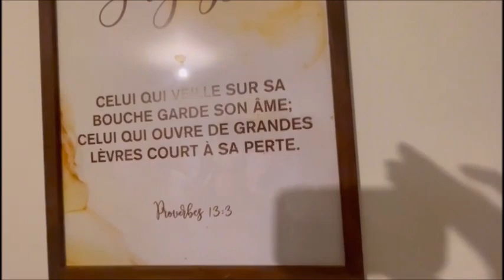🔴PARIS❗️JEUNESSE - AGRÉABLE MOMENT DE PARTAGE ET DE COMMUNION FRATERNELLE - REVEIL INT JESUS REVIENT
🎯 EGLISE REVEIL INTERNATIONAL JESUS REVIENT PARIS ILE FRANCE
3 RUE LOUIS MISSELYN
93130 NOISY-LE-SEC

🎯 ADRESSE TÉLÉPHONIQUE :
👉 APÔTRE PAUL
📲 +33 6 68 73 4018
👉 PROPHÈTE BENJAMIN
📲 Tél. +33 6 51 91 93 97
👉 ÉVANGÉLISTE JEAN
📲 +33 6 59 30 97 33
👉 PASTEUR MARC
📲 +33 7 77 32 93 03
👉 DOCTEUR JOSEPH

🎯 NOS PROGRAMMES EN LIGNE
EN CLIQUANT SUR LE LIEN ZOOM SUIVANT
👉 PRIÈRES: DU LUNDI AU VENDREDI - HEURES 06H00, 12H00 ET 18H00
👉 ENSEIGNEMENT: CHAQUE MARDI ET JEUDI (21H00 - 22H00)
👉 PRIERE SPECIALE FEMMES: CHAQUE MARDI ET JEUDI (00H00 - 01H00)
👉 JEÛNE ET PRIÈRE: CHAQUE VENDREDI (6H00 - 18H00)

🎯 NOS PROGRAMMES EN PRÉSENTIEL
👉 ÉCOUTE ET DÉLIVRANCE: CHAQUE MERCREDI (16H00 - 20H00)
👉 SORTIE D’ÉVANGÉLISATION: CHAQUE SAMEDI (14H00 - 18H00)
👉 CULTE D’ACTION DE GRÂCE: CHAQUE DIMANCHE (13H00 - 17H00)

🎯 RÉVEIL INTERNATIONAL JESUS REVIENT FRANCE

🎯 SUIVRE LES ACTIVITES DU REVEIL INTERNATIONAL JESUS REVIENT DANS LE MONDE

RDV AU PROCHAIN RDV